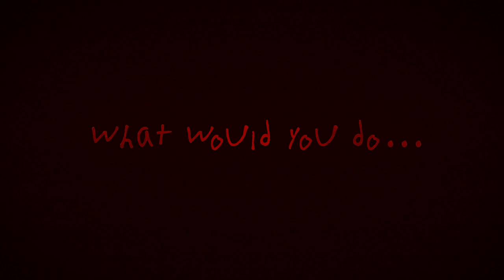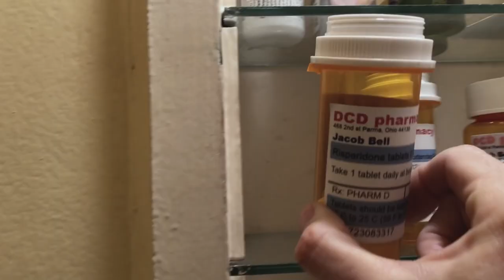M.O.M. (Mother of Monsters) - Trailer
M.O.M.
Mothers of Monsters.

A distraught mother suspects her teenage son is a psychopath who may shoot up his high school - but when he slips through the cracks of the system, she is forced to take matters into her own hands.

Writer/Director -Tucia Lyman.
Stars -  Melinda Page Hamilton, Ed Asner, Bailey Edwards.